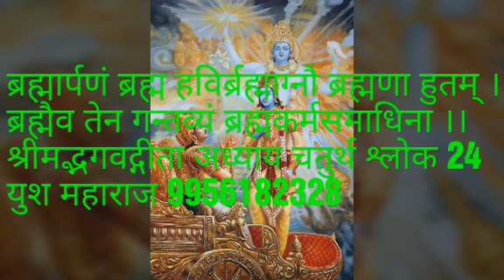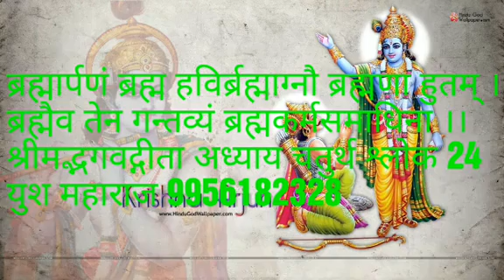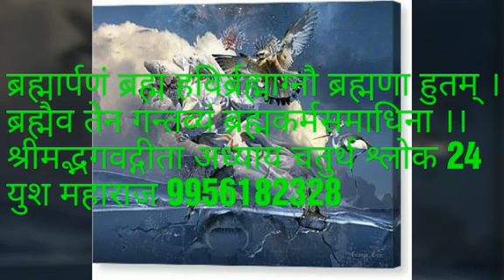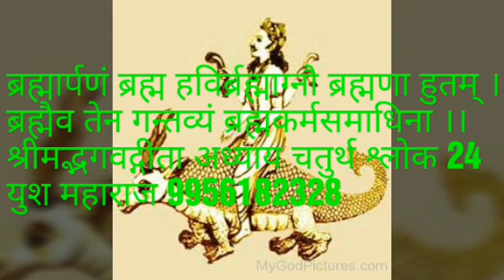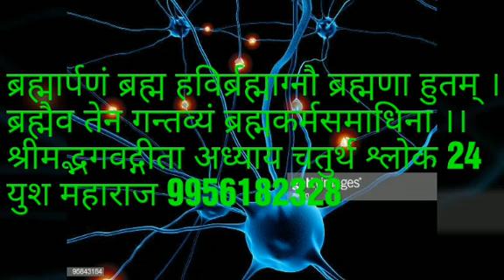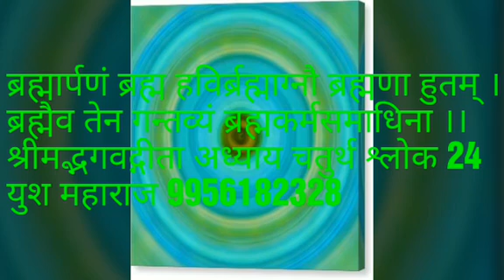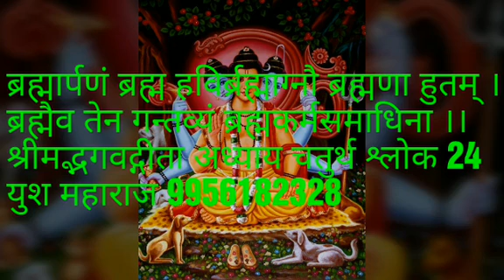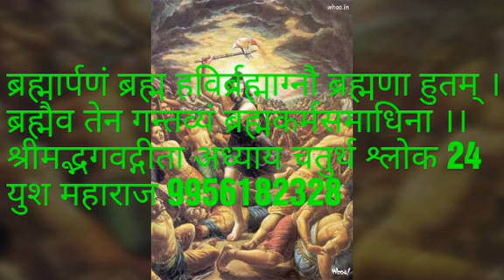अध्याय चार श्लोक24/युश महाराज Geeta chapter four shloka 24 /Yush maharaj